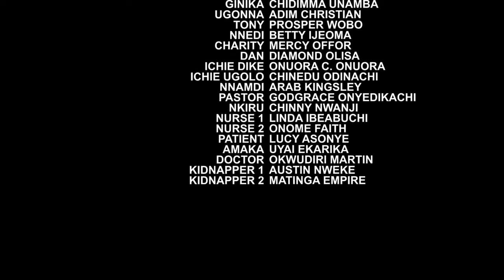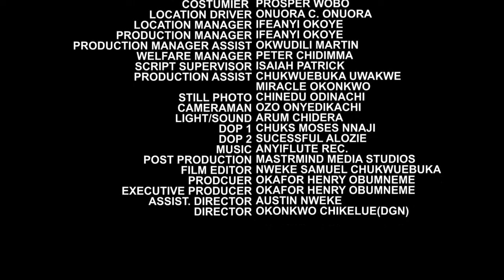Make Sure You Watch This Movie To See That God Fight All Spiritual Battle For His People 2-NEW MOVIE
After the prince was stripped off of his inheritance, he has to struggle by himself to make ends meet. He meets the love of his life in the process.

FirstClassTV#nigerianmovies#CANADA#JAMAICA#USA#UK#TRINIDADANDTOBAGO#africannigerianlatestmovies#ruthkadiri247#mauricesamtv